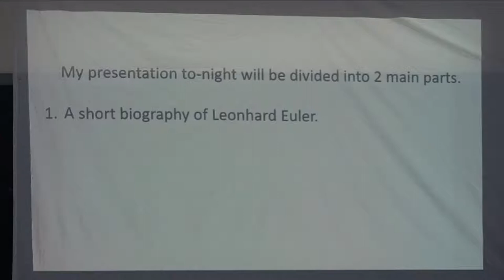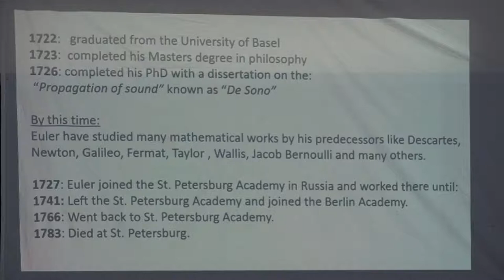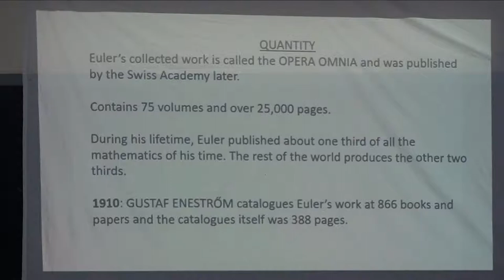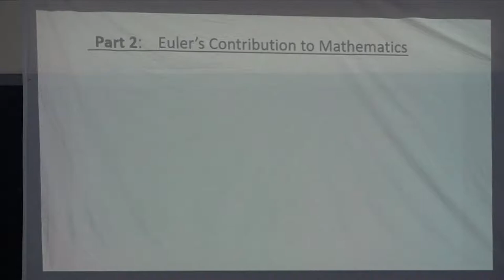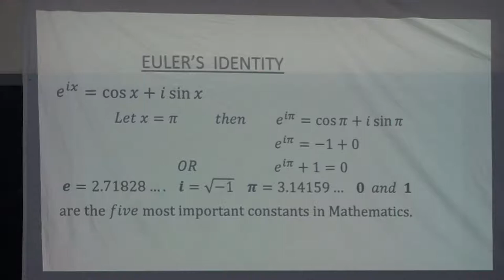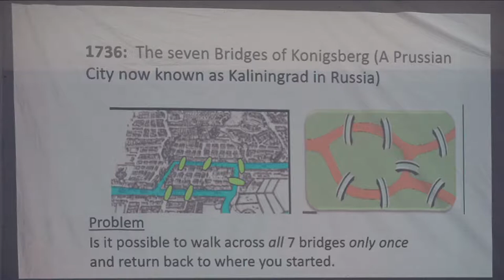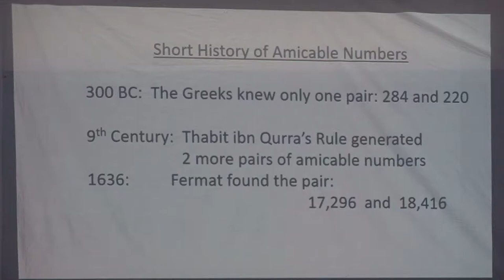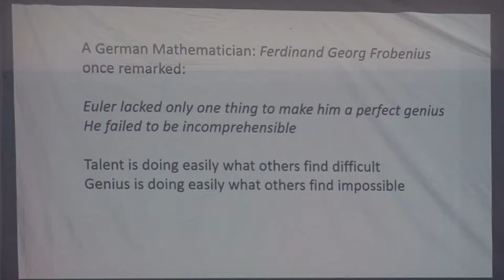Public Lecture- Kolisi Fakafaiako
Aho 29 Epeleli, 2021
Taimi 7pm

Film by KHT & Kalia Crew